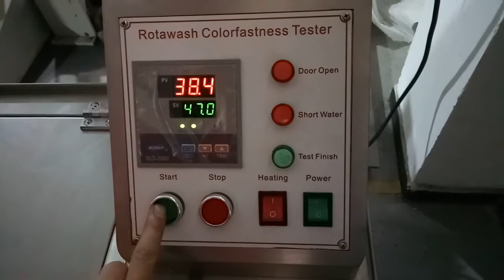HD-W805 Rotawash Colorfastness Testers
Application
Colour Fastness to Washing Tester is applied to determine the dye washing color fastness, resistant to washing, resistant to dry cleaning and resistant to shrink of cotton, wool, silk jute and chemical fiber textiles.

Testing standard:
M&S C4, C4A, 5, 37, C49, P3B
ISO 105
IWST7, 115,177,193,199,240,241
AATCC 2,3,28,61,62,86,132
BS 1006
JIS L0884
GB/T3921
GB/T5711